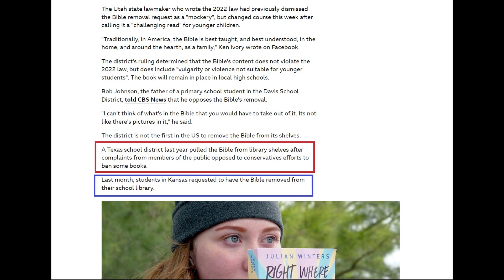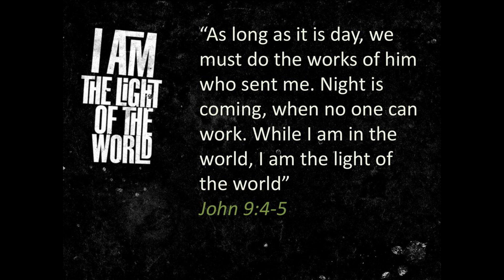Schools Are NOW Banning Bibles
Bibles being banned in schools. Another sign of the times we are in.